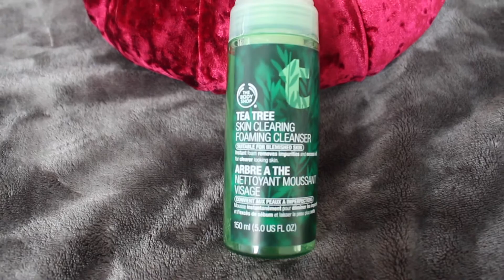40 BEAUTY QUESTIONS TAG!!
hello!:-)
I would really appreciate a like/comment/sub, and am always happy to support other channels, just hit me up!xox